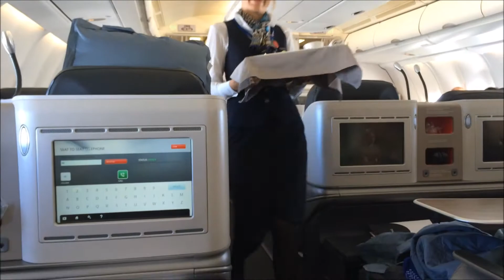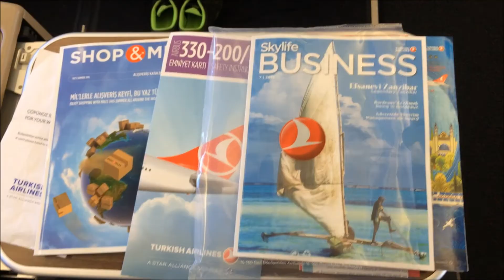-The Food- Turkish Airlines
The food onboard Turkish Airlines. Parts from all flights.

Cheers, Flight Reviewer...